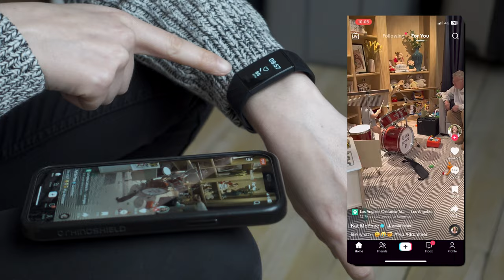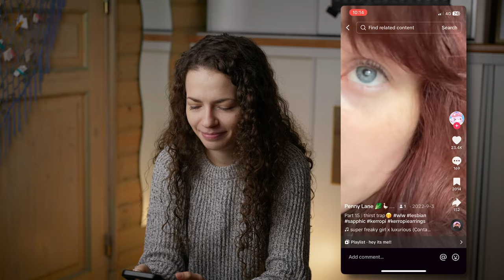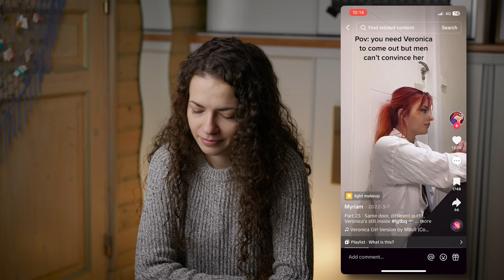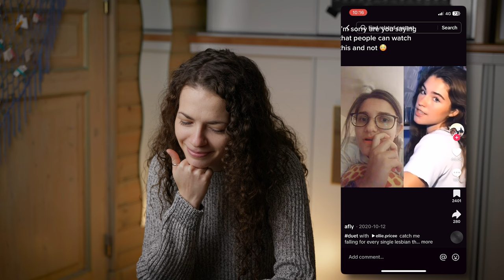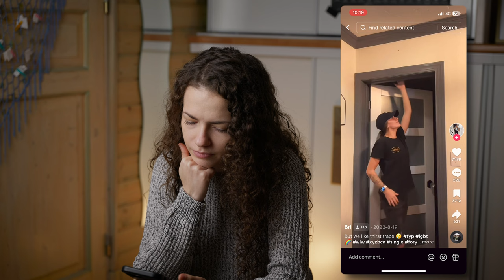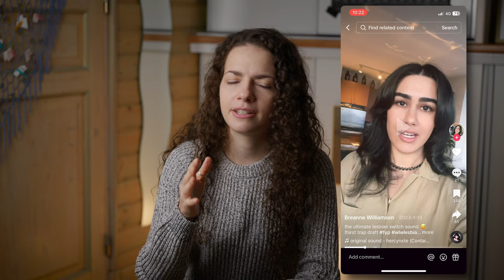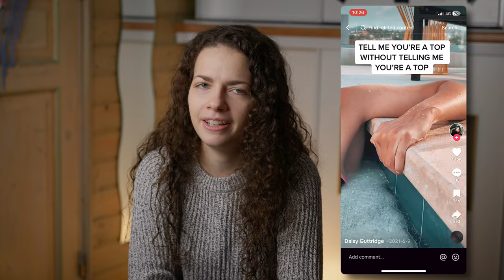First Time Watching Lesbian Thirst Traps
Let's discover if I really like women.

Timecodes :
00:00 Am I gay?
1:17 Lesbian Thirst Traps wdym
3:06 I might not survive
6:06 The secret to seducing someone
8:07 Okay, I'm dead
8:54 Good surprise

🎧Life saver
💆‍♀Against my stress

Video Equipment
📸Vlog camera
➡Protectionfor the camera

Travel equipment:
💼My new bag
💵Passport and cards
🪢Cable management bag

TIKTOK CREATORS MENTIONED:
~Court~🌈 : courtney33nelson
Penny Lane 🥬🪿⭐️ : mushroomvill
Myriam : myriamcollado
Lesbimum 🏳️‍🌈 : lesbimum
Alayna Joy : missfenderr
ellie : ellietaylorprice
afly : abigailflyer
Mili Vada : reallymili
Ainsley : a_weebs
Breanne Williamson : breannewilliamson
Quincy : quincyish
Shel Sunshine : shel_sunshine
La Chanel : hungry.latina
Daisy Guttridge : daisyguttridge